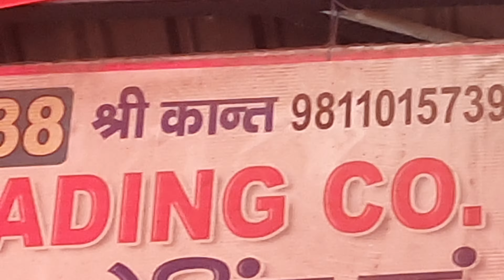August 3, 2024 दिल्ली 🧅 प्याज के होलसेल भाव delhi onion market wholesale price